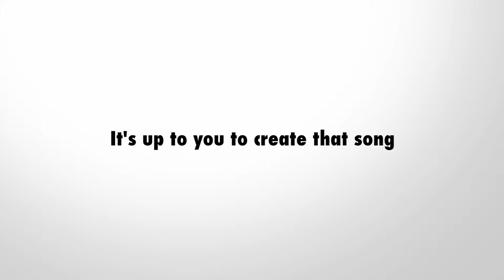Introducing TapNote - Rhythms Of Life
Introducing TapNote, for anyone who wants to create music wherever they go.